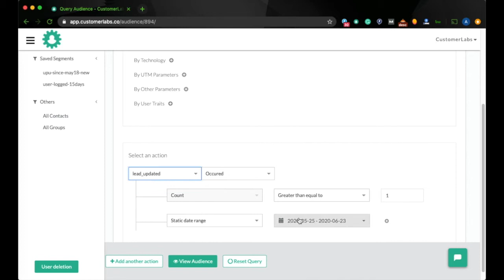Segment based on lead stages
Group users based on lifecycle stages such as Prospects, MQLs, SQLs, Opportunities & more.